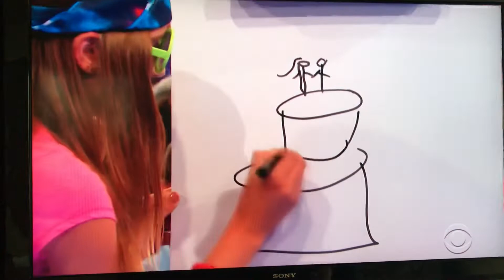Let’s Make a Deal 10/3/18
CBS OWNS ALL OF THE RIGHTS TO THIS VIDEO